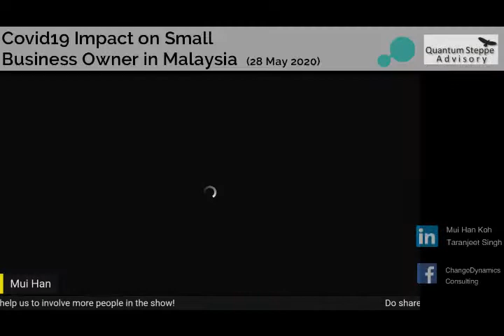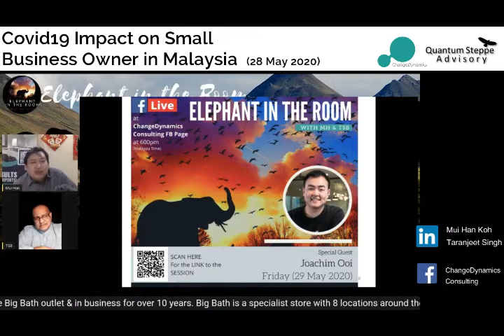ELEPHANT IN THE ROOM - COVID19 IMPACT ON SMALL MALAYSIAN BUSINESS OWNER WITH SEAN TOH (28 MAY 2020)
Elephant in the Room Episode 32:
Covid19, its impact on Small Business Owners

In this Episode, Mui Han and Taranjeet Singh had a candid and honest conversation with Seam Toh, a business co-owner of Big Bath, a bath and kitchen fittings retail outfit.

Touched on
1. The impact of Covid19:
- 80% of products are sourced from China with a balance of 20% from local suppliers.
- over an RM3.5mil loss incurred within the first quarter
- have quickly revamped the operating model with the increased use of technology. They are the 1st retailer in Malaysia to sell toilet bowls on FB Live!

2. Moving forward
- the revitalisation of the business using different distribution channels/intense and extensive use of technology
- nurturing new leaders to take ownership of initiatives and to drive the business forward
- identification of non-performers and acting positively but with empathy
- its clear that the new norm = delivering results from home.

3. Learnings
- do more with less, use technology extensively
- building resilience into the DNA of the organization
- sort out the financial arrangements sooner than later

“Tough times don’t last, but tough people do.”

Tomorrow we will be joined by Joachim Ooi of Photobook Worldwide to hear how a startup has an impact, if any, by the Covid19.

Sean's Profile:
Sean Toh is co-owner of the Big Bath outlet and has been with the business for over 10 years. Big Bath is a specialist store with 8 locations around the nation catering for the mid to upper market customer segment.

Join & Follow our live feed on ChangeDynamics Consulting Facebook